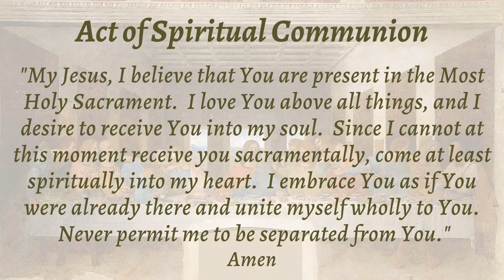The Summons by John L. Bell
The Summons by John L. Bell sung at the Churh of St. Paul the Apostle, NYC 29-JAN-2023 - 4th Sunday in Ordinary Time. Michael Beltrán, Cantor; Joey Chancey, Director of Music.